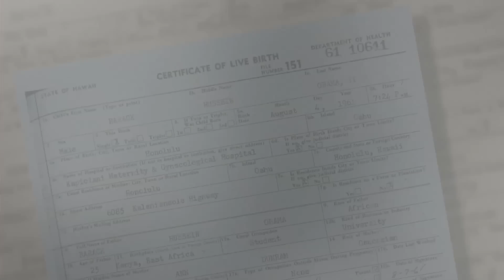Mitt Romney Ad: Barack Obama Doesn't Exist | CONAN on TBS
The Republican candidate's attacks are veering into the esoteric.